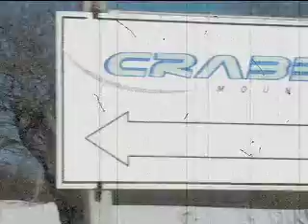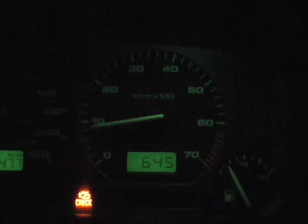East Side January Jump Jam'n Crabbe Mountain Krew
East Side January Jump Jam, rails kickers and booters at Crabbe Mountain on January 19, 2008 New Brunswick This is not a Shaun White video but still very enjoyable to watch.